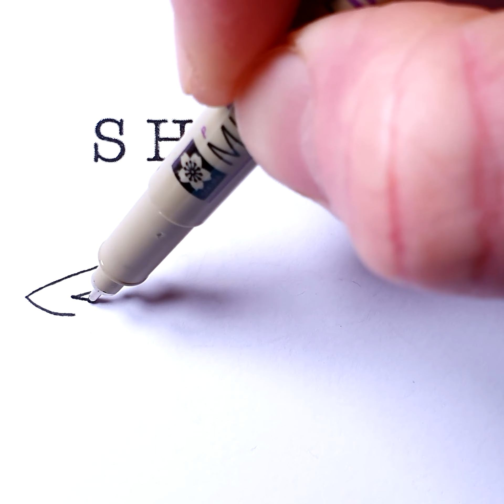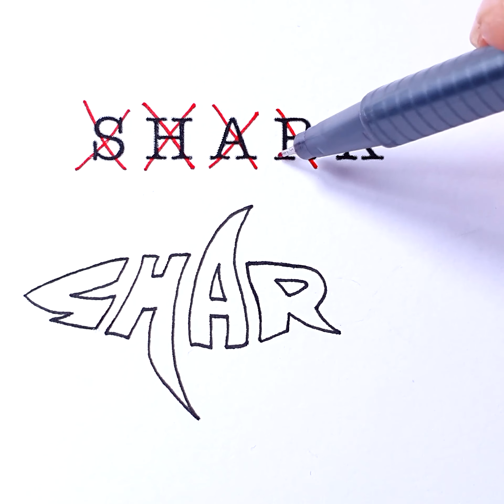How to Draw - Easy Sailboat Art & Drawing Tricks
How to draw sailboat ships -  and shark letters on plain paper.

Materials used include Sakura Micron pen, Copic marker on paper and Gelly Roll.